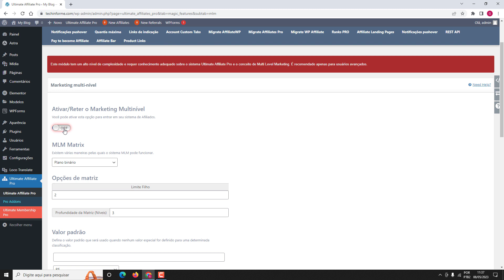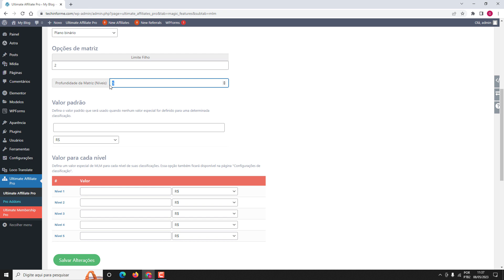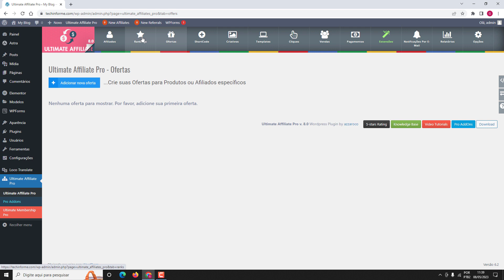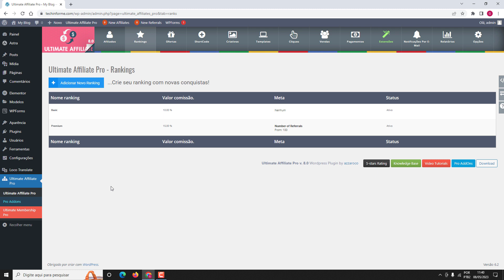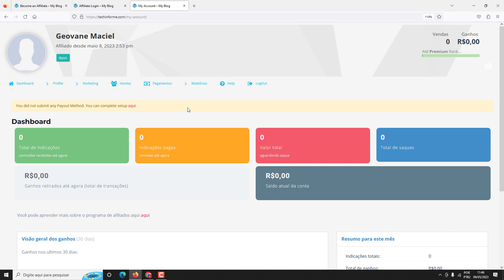MARKETING MULTINÍVEL - Plugin Para Criar Um Sistema De Marketing Multinível Direto No Wordpress Mlm